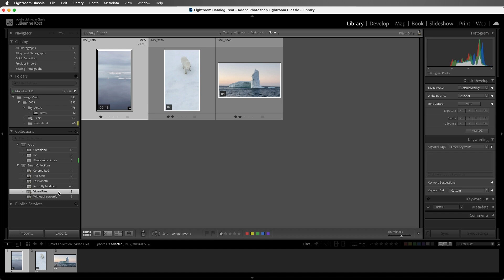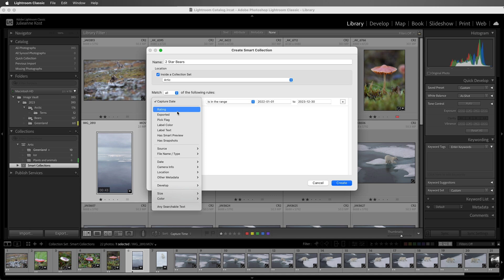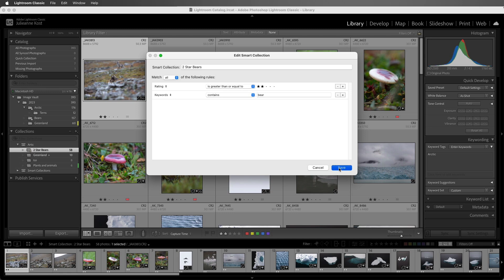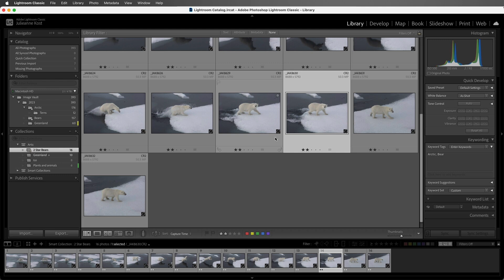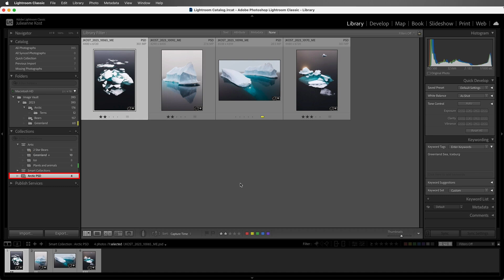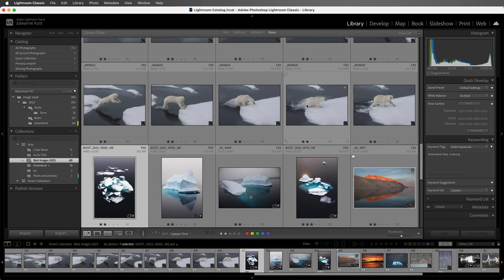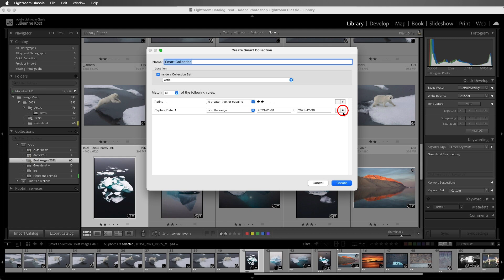Working with Smart Collections in Lightroom Classic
Discover how to use search criteria and Smart Collections to quickly find your photos in Lightroom Classic.